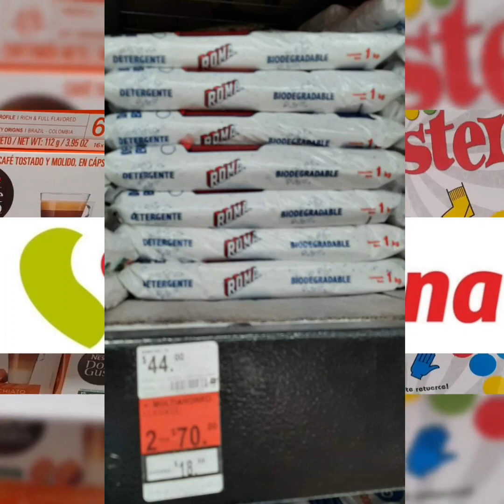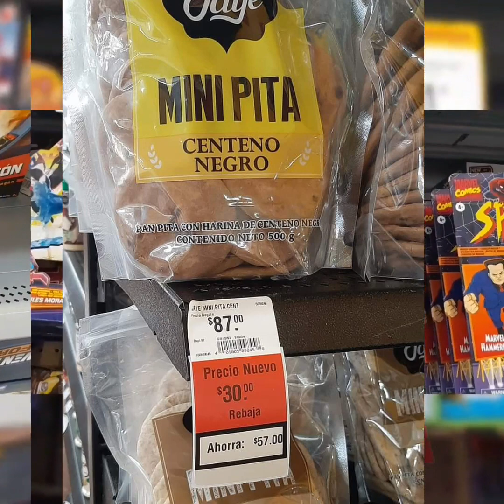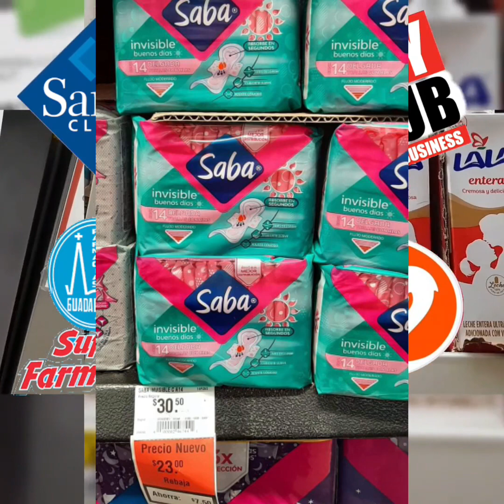✔️🤑 Ofertas en Papel Higiénico, Jabón Roma y más productos en Tiendas Walmart 🤑🤑🤑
Conoce las grandes promociones de Tiendas Walmart en Papel Regio, Jabón Roma y más productos 🤑🤑🤑